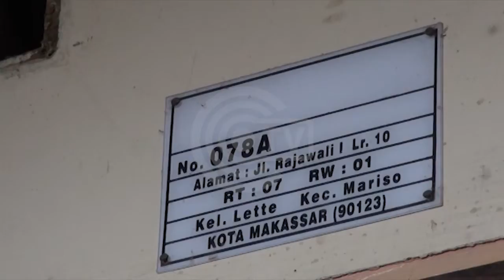Anyaman Rotan Berbuah Pendidikan - Makassar Guide